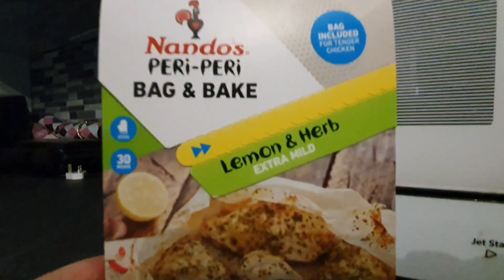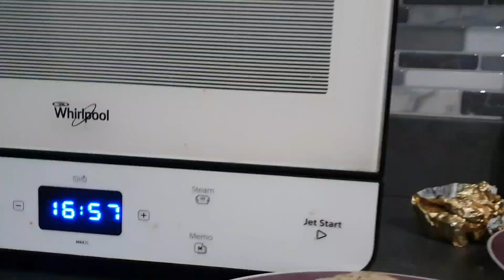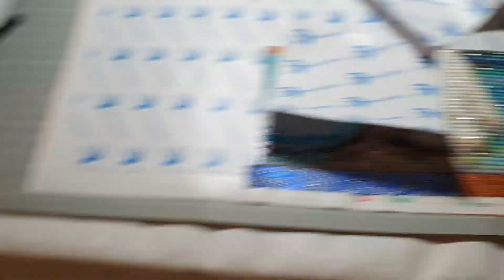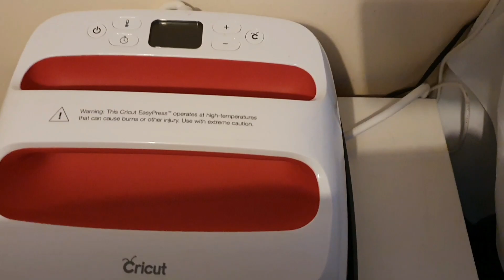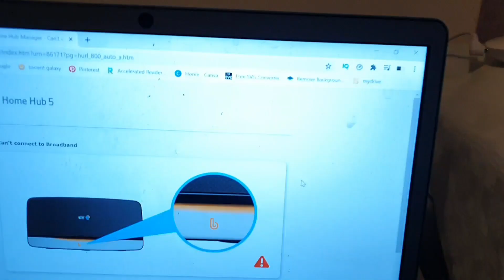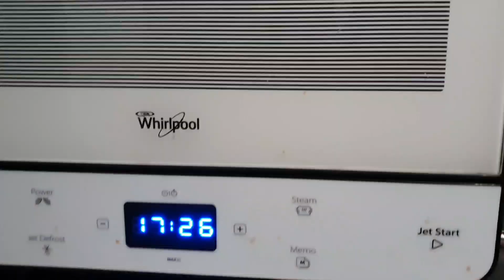More Internet Issues, Toys in Trees and a Baking Fail! Weekend Vlog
My name is Fiona and we do vlogs about family life, holidays and our dogs. We also do shopping hauls and product reviews.

This is a weekend vlog including more Internet issues, toys in trees and a baking fail!